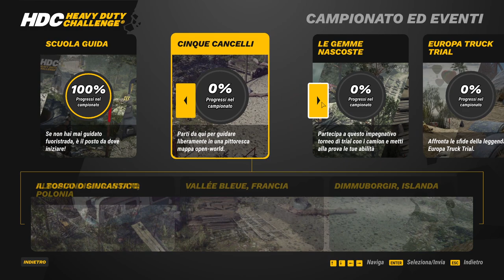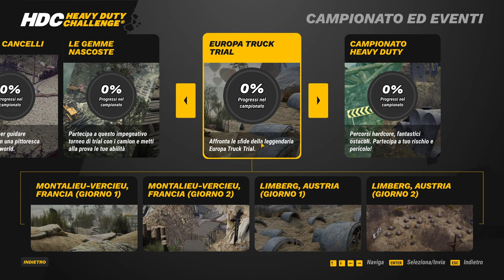COMPETIZIONI TRA CAMION! || Heavy Duty Challenge || GAMEPLAY ITA